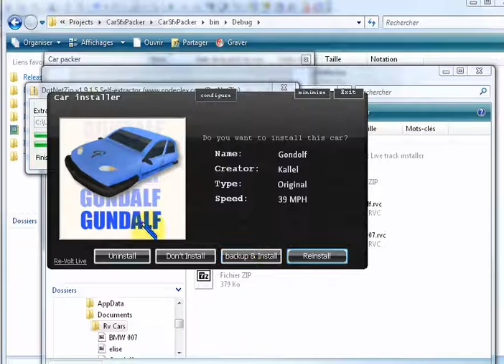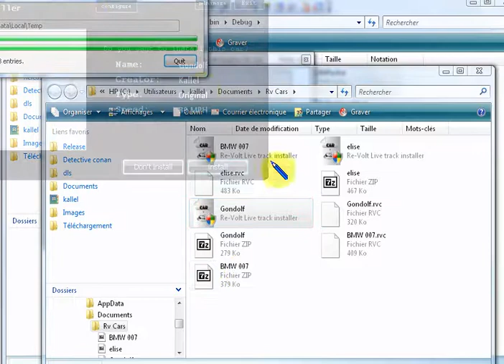Re-volt Car Self extract.mkv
A show reel about a Re-Volt Car Self Extractor (.exe only for now, Linux supposed will be done later) Idea by Adamodell (and me too).
Created by and for Re-Volt Live